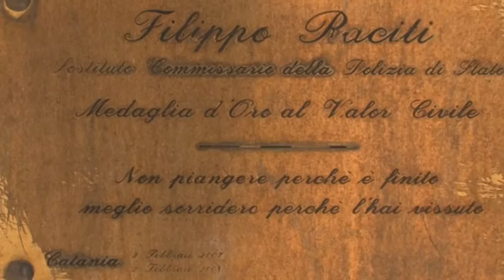Il casco ed il giubbotto di Filippo Raciti alla vedova